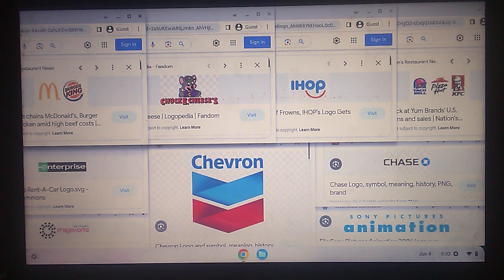McDonald's & BK/CEC/IHOP/TB/PH/KFC/Enterprise Rent-A-Car/Sony Pictures Imageworks/Chevron/C/SPA Logo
McDonald's & Burger King / Chuck E. Cheese's / IHOP / Taco Bell & Pizza Hut & KFC / Enterprise Rent-A-Car / Sony Pictures Imageworks / Chevron / Chase / Sony Pictures Animation Logo